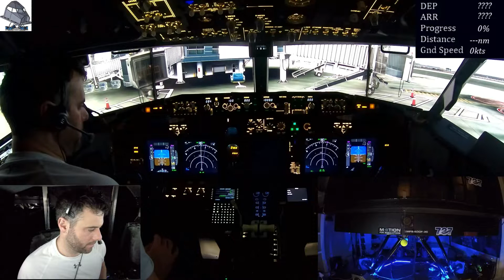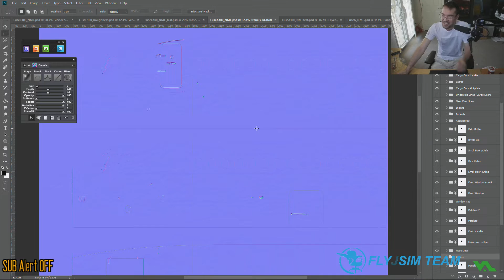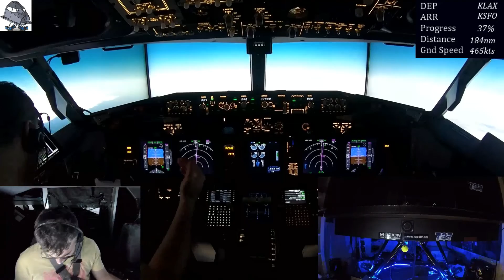Flight Sim Bests Moments Weekly | 11th - 17th June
Enjoy together!